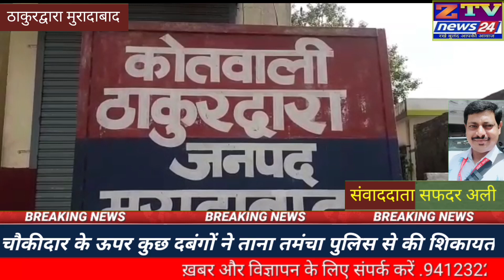मुरादाबाद ll चौकीदार के सीने पर दबंगों ने रखा तमंचा पुलिस से की शिकायत